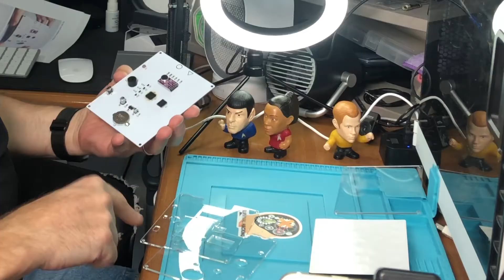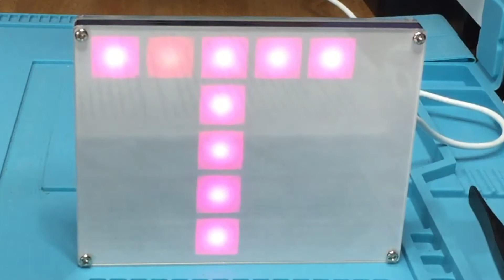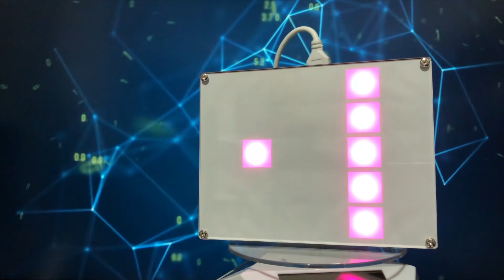SH 67: Pixel Art - Parte 2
Continua la mia passione per le cose LEDdose, con questo simpatico orologio tuttofare, con un po' di sangue in PIXEL ART nelle sue vene. Nonostante la sua semplicità ha moltissime funzioni e mette alla prova le nostre abilità di assemblatore. In questo secondo episodio completeremo l'oggetto nel suo contenitore e vedremo le sue funzionalità.

00:49 Presentazione
01:08 Visione elementi del contenitore
01:28 Iniziamo ad inscatolare l’oggetto - Diffusore
02:48 Plastiche trasparenti
04:00 Avvitiamo tutti i pezzi di plastica messi a sandwich
05:30 Verifica funzionamento
06:27 Verifica delle funzioni
17:53 Saluti finali
18:50 Giostrina

🎛 Dove trovare l'oggetto realizzato

🛠 La pinzetta utilizzata
🛠 Calza Dissaldante
🛠 Multimetro economico
🛠 Mini cacciavite elettrico ricaricabile